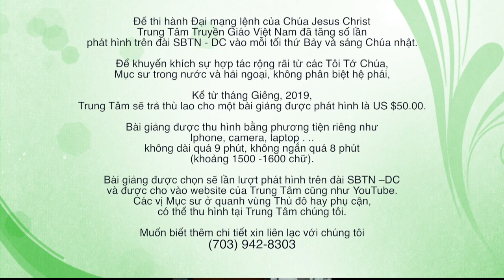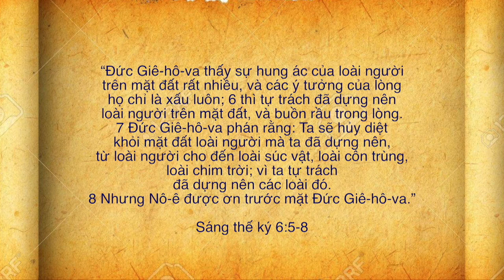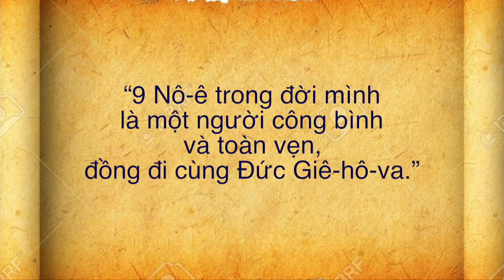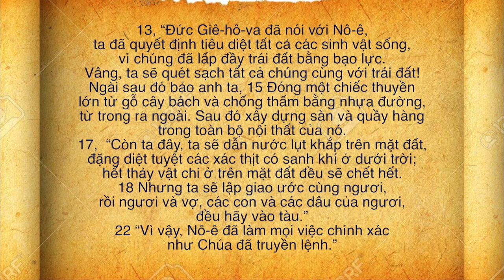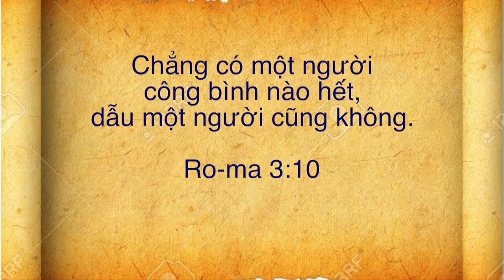VATV News | Hạnh Phúc Từ Đâu?: Nô-Ê Người Giáo Sĩ Anh Hùng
Trung Tâm Truyền Giáo Bắc Virginia
30/03/2019
Mỹ Yến - Bác Sĩ Sơn Paul Đoàn